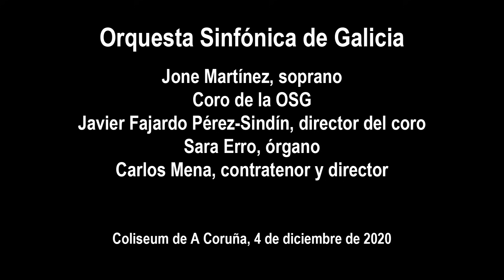Haendel: El Mesías (selección) - Jone Martínez - Carlos Mena - Coro OSG - Sinfónica de Galicia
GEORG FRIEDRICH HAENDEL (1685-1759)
El Mesías, HWV 56 (Selección)
1. Sinfonía (0:14)
3. And The Glory (Coro) (03:28)
5. Thus Saith The Lord (06:40)
6. But Who May Abide (08:20)
7. And He Shall Purify (Coro) (12:32)
Rec. Behold, a Virgin Shall Conceive (15:32)
8. O Thou That Tellest (aria y chorus) (Coro) (16:10)
11. For Unto Us a Child Is Born (Coro) (21:54)
12. Pifa (26'52'')
Rec. There Where Shepherds (29:40)
13. And lo (29:55)
Rec. And The Angel (30:18)
14. And Suddenly (30:56)
15. Glory to God (Coro) (31:14)
16. Rejoice (33:22)
Rec. Then Shall The Eyes (37:44)
17. He Shall Feed His Flock (38:27)
18. His Yoke Is Easy (Coro) (43:24)
bis: Allelujah! (Coro) (49:12)

Jone Martínez, soprano
Coro de la OSG
Javier Fajardo Pérez-Sindín, director del coro
Sara Erro, órgano
Orquesta Sinfónica de Galicia
Carlos Mena, contratenor y director

Grabación realizada en el Coliseum de A Coruña el 4 de diciembre de 2020
Realización de Antonio Cid / RDC Producciones
Audio de Pablo Barreiro / CRTVG